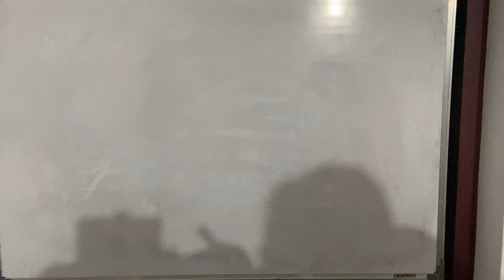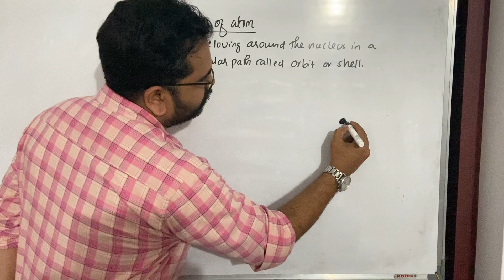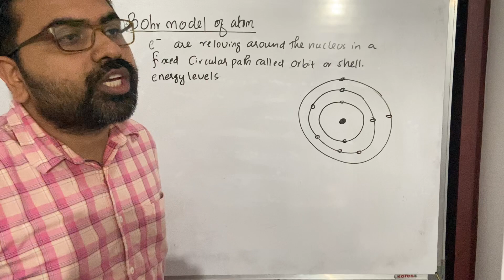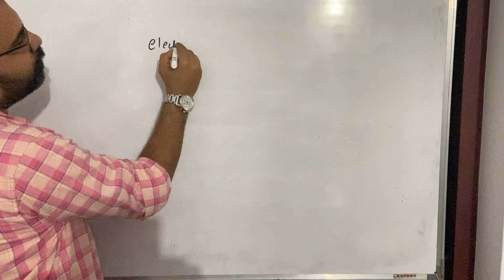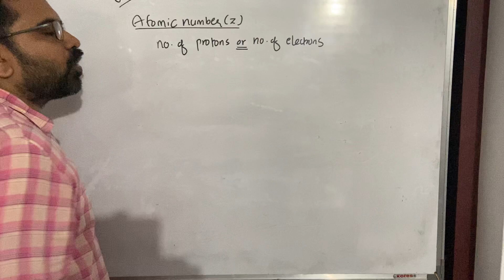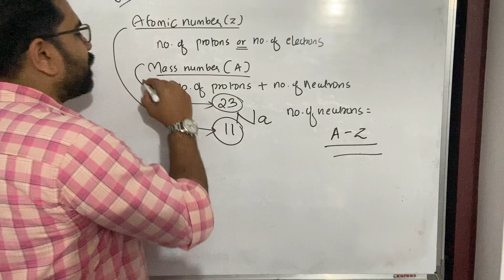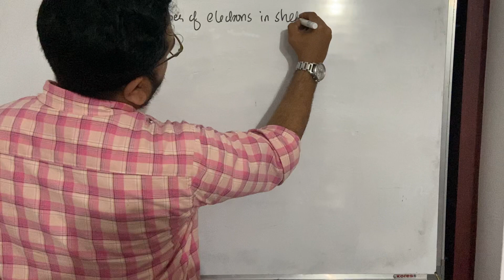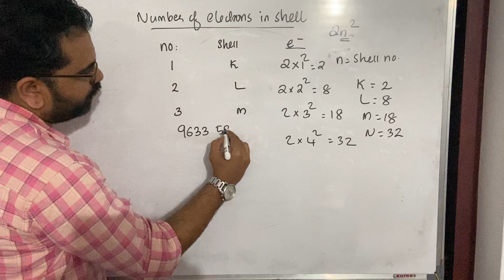9 th chemistry-chapter 1-video-2